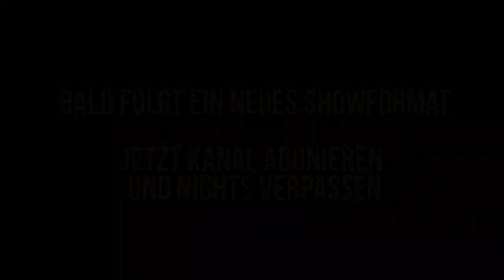James Bond Special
Wir sind die morderne Popkultur! Ob Musik, Knowledge, Motivation, Spiritualität oder Sport, wir befassen uns mit den relevanten Themen der heutigen Zeit. Interviews, Podcast Talks, Buchtipps und vieles mehr!